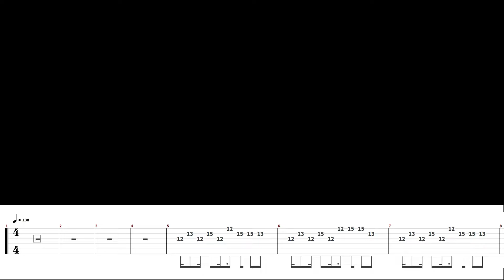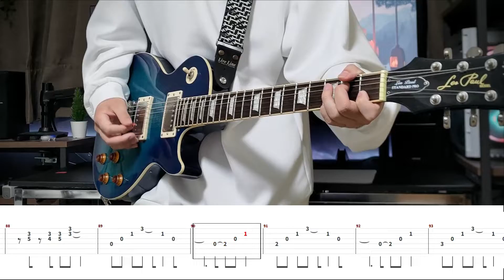【TAB譜】GO BUMP OF CHICKEN ギター 弾いてみた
半音下げチューニングです！
難易度：★★★☆☆ 中級

🔘活動内容🔘
TAB譜付きギター動画を主に投稿しています！たまに弾き語り、ベースもやります！

🔘ギター🔘
・Fender American Performer Stratocaster HSS Satin Surf Green（ストラトキャスター青緑）
・Fujigen NTL10MAH-OWB（テレキャスター黃）
・Epiphone Lespaul Standard（レスポール青）
・Ibanez PF12MHCE-OPN（アコギ）

🔘機材・ソフト🔘
・撮影：Zenfone7 Pro
・AI：Focusrite Scarlett 2i2 (2nd Gen)
・DAW：Cakewalk by BandLab
・プラグイン：BIAS FX2
・TAB譜：TuxGuitar